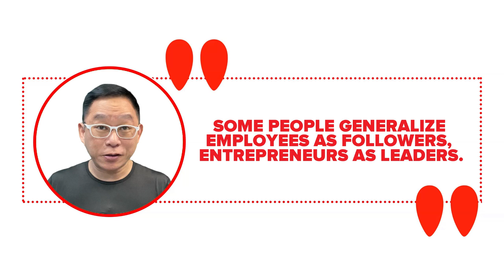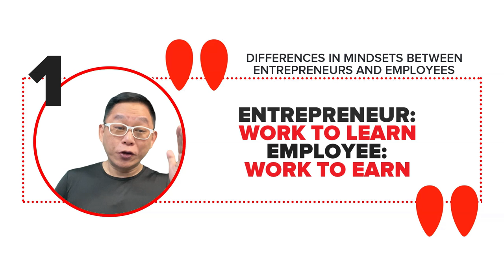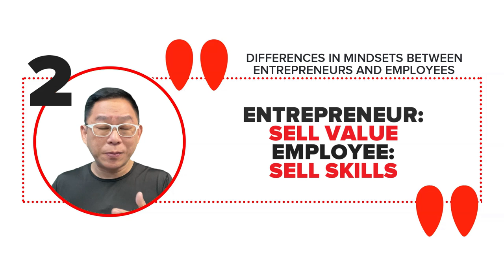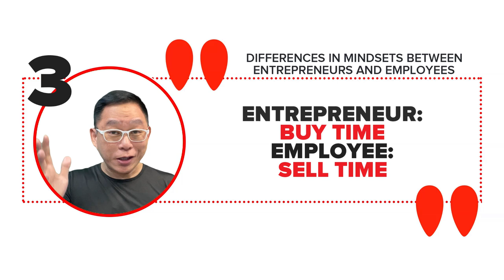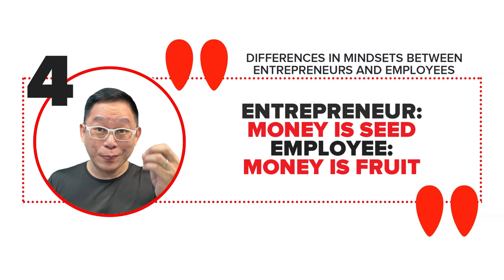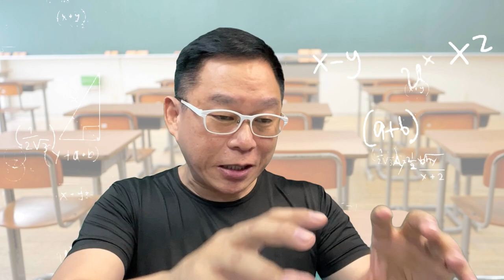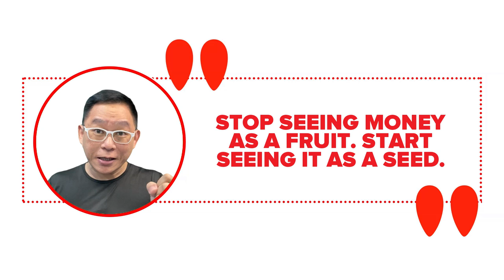Mindset ng Empleyado VS Mindset ng Negosyante | Chinkee Tan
Sa video na ito, aalamin natin ang pagkakaiba sa kung paano mag-isip ang negosyante at kung paano mag-isip ang empleyado. Laging tandaan na ang iyong mindset ay hindi lamang nakakaimpluwensya sa karera na iyong pinili; ngunit, ito rin ang magtuturo sa iyong landas tungo sa tagumpay.

to join this special conference this coming February 19, 2022!